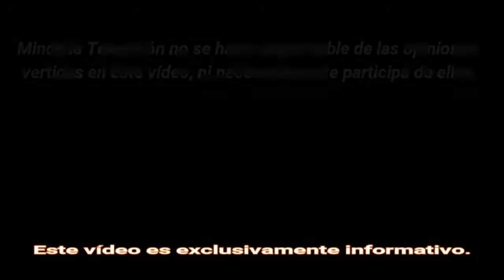Si esto es la vida Dios está loco; por María José Cabanillas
Presentación del libro Taller de Ho'oponopono de Mª José Cabanillas publicado por la editorial Oberon Libros, que tuvo lugar en Madrid el 13 de Febrero 2018.

M. José Cabanillas es psicóloga, formadora y escritora. Desde hace varios años divulga a través de seminarios por toda España el método oficial de la técnica de Ho´oponopono, técnica sencilla y a la vez tremendamente eficaz para la resolución de problemas. También imparte talleres para la sanación del niño interior y seminarios centrados en proporcionar a las personas herramientas de creación consciente para crear la vida que merecemos. Autora de los libros: Ho´oponopono conéctate con los milagros Ed.Edaf (14 edición) Ho´oponopono para niños Ed.Edaf (4ºedición)